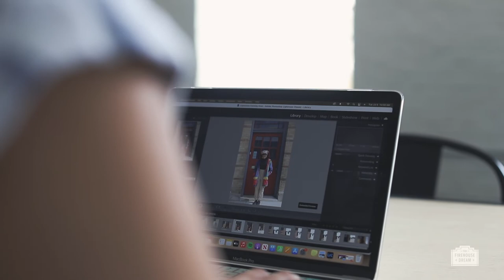One Year Later | Mya Rose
Mya Rose shares her story and experience one year later of being a mentee, photographer, and content creator at The Firehouse Dream.

Filmed and edited by Kevyn Tapia.